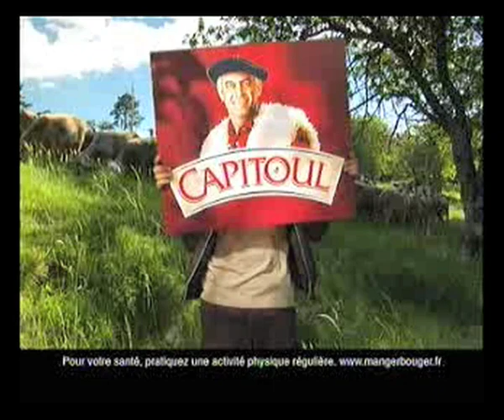Capitoul, le fromage des bergers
Publicité pour les fromages Capitoul.